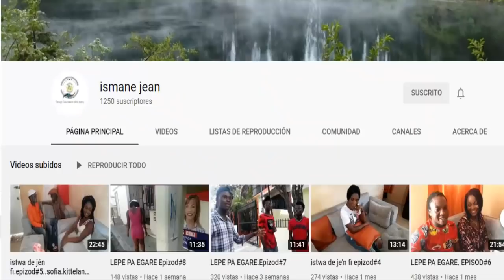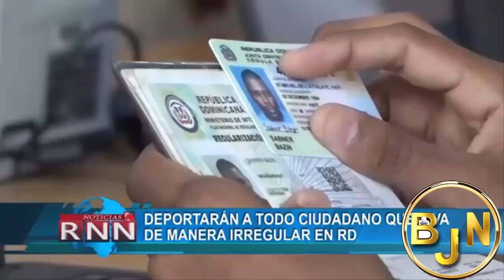AYISYEN KONTINYE AP ANTRE ILEGAL NAN SENDOMENG (IMIGRASYON AP PRAN LARI AYISYEN AP ANTRE NAN RD😥 )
pa bliye al gade chanel la